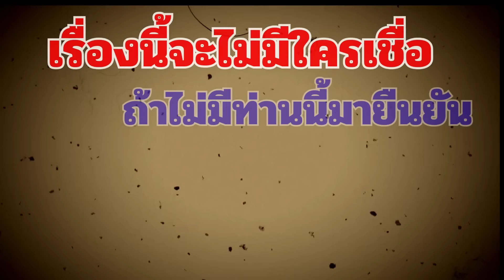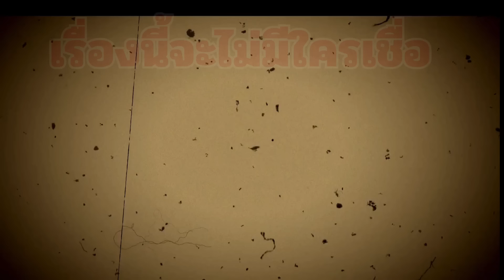หายไป16ปี กลับมาอีกครั้งจำได้ทุกอย่างน่าอัศจรรย์มาก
ช่องยูทูบนิมิตพิศวง ขอเป็นส่วนหนึ่งในการเผยแพร่เรื่องของการเวียนว่ายตายเกิด คนระลึกชาติ คนตายแล้วฟื้น เรื่องของความลี้ลับพิศวง กดติดตามเป็นกำลังใจให้ทีมงานด้วยนะคะ